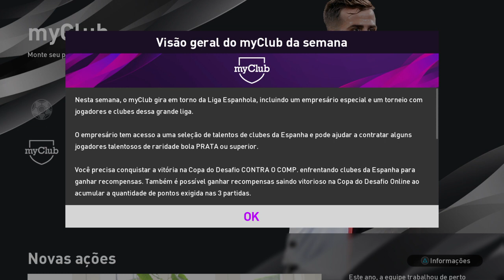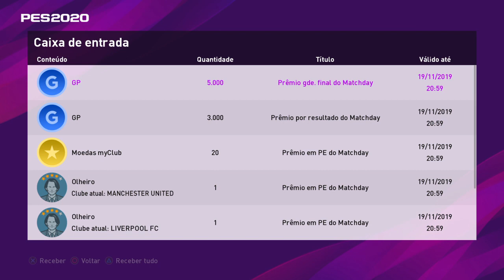PACK OPENING DESTAQUES BARCELONA X REAL MADRID + ATUALIZAÇÃO SEMANAL! PES 2020 MYCLUB #72 !!!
ATUALIZAÇÃO SEMANAL EL CLÁSSICO
ATUALIZAÇÃO SEMANAL MYCLUB PES 2020
PACK OPENING DESTAQUES DA SEMANA
PACK OPENING DESTAQUES BARCELONA
PACK OPENING DESTAQUES REAL MADRID
PACK OPENING DESTAQUES
BARCELONA X REAL MADRID MATCH DAY PES 2020